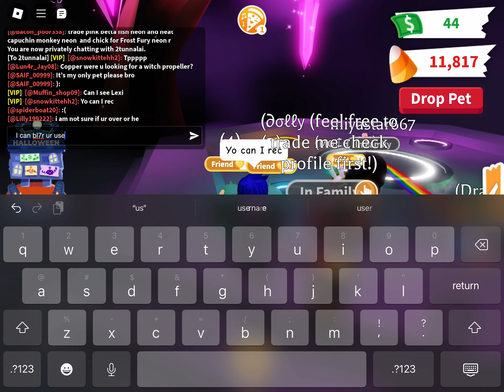I MADE A NEON ZOMBIE CHICK IN ADOPT ME!! *WITH MY FRIEND SND A STRANGER!*